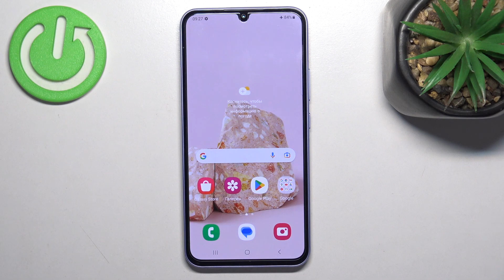Samsung Galaxy A34 | Как войти в режим рекавери на Samsung Galaxy A34 - Меню восстановления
Сегодня мы покажем, как на Samsung Galaxy A34 войти в режим рекавери. В режиме рекавери на Samsung Galaxy A34  вы сможете очистить кэш, удалить настройки, перезагрузить устройтсво и другое. Если вы хотите войти в режим рекавери на Samsung Galaxy A34, то это видео для вас. Притяного просмотра!

Как перейти в режим рекавери на Samsung Galaxy A34? Как открыть режим восстановления на Samsung Galaxy A34? Что есть в режиме рекавери на Samsung Galaxy A34? Для чего нужен режим рекавери на Samsung Galaxy A34?